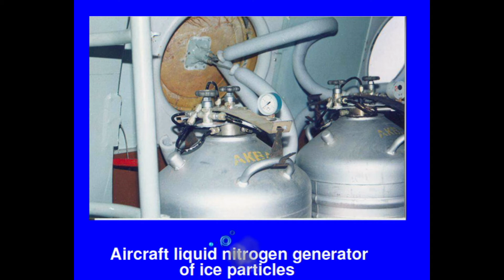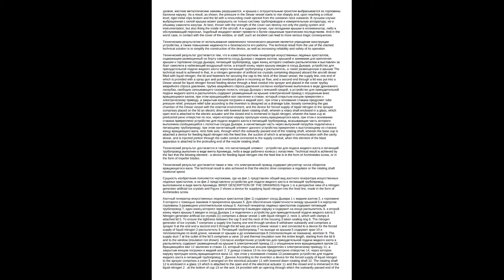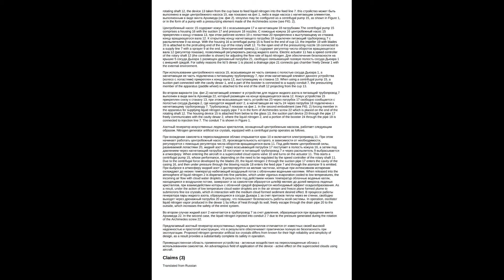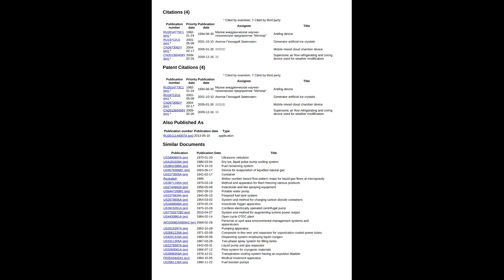2011 2016 Nitrogen Generator of Artificial Ice Crystals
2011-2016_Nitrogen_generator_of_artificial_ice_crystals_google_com